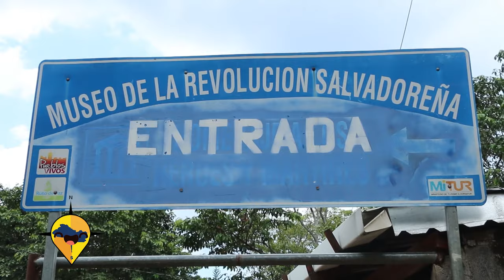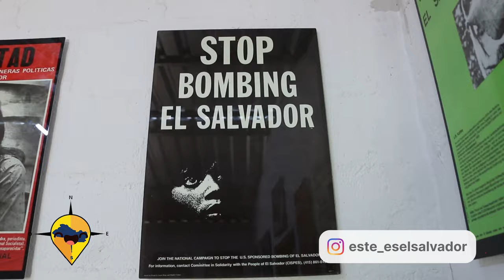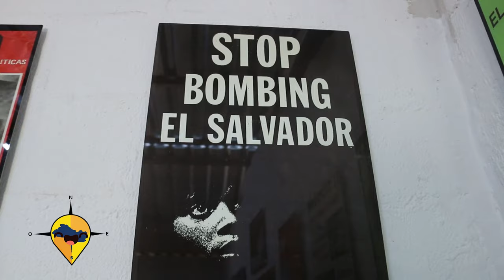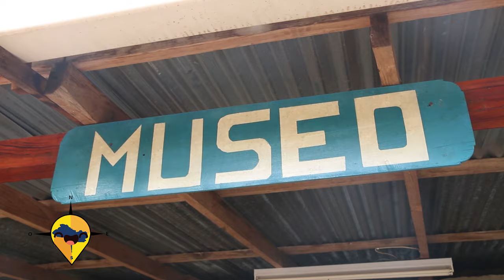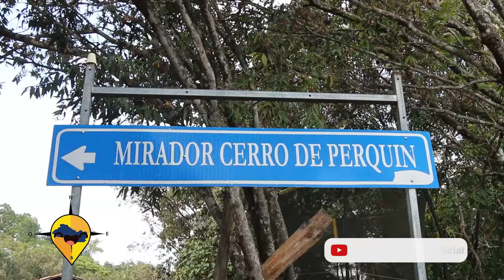ESTE ES EL SALVADOR SERAFIN TOURS MORAZAN II